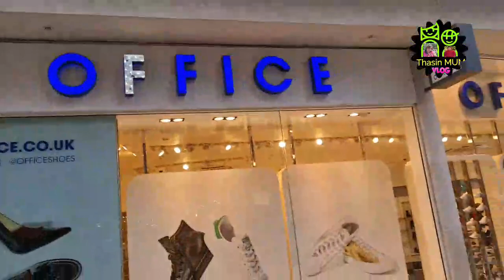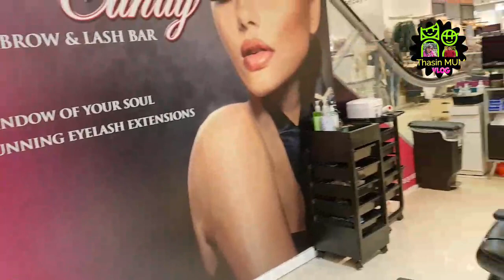আমার কাজ ||কোথাই গিয়ে কাজ করতে হয় |thasin mum vlog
my_job_thasin_mum_vlog আজ আমি দেখাব কোথায় কিভাবে গিয়ে কাজ করতে হয়